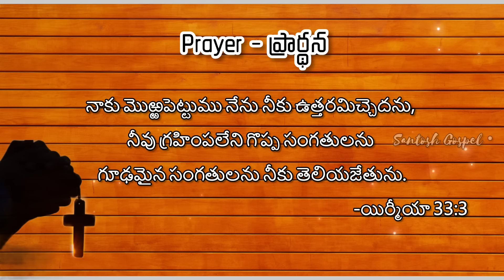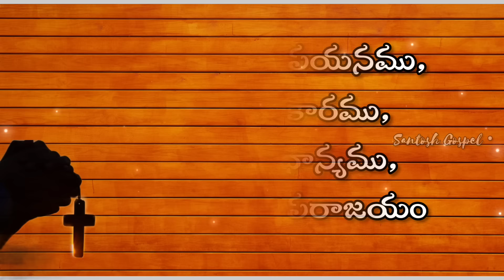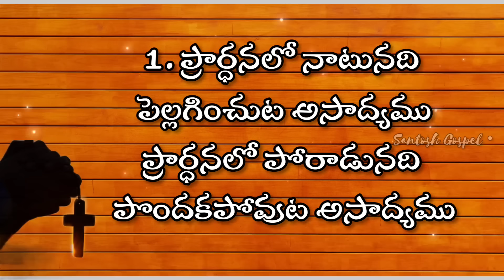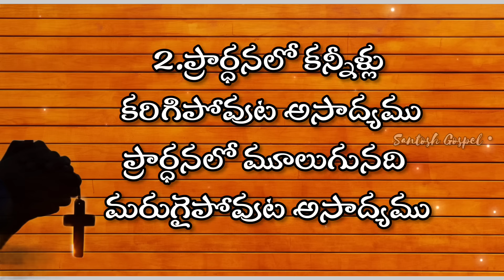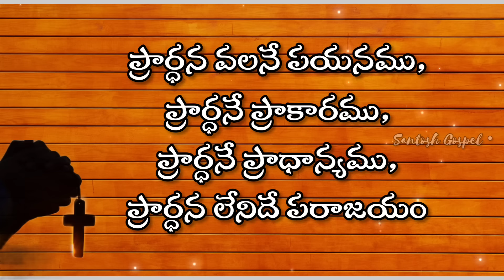❣️ప్రార్ధన వలనే పయనము lyrics | pradhana valana payanam | worship song by brother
Praise the lord every one

ప్రార్ధన వలనే పయనము | pradhana valana payanam
powerful worship song by brother
With lyrics.

THE ORIGINAL SONG WITH COMPOSITION IS AS FOLLOWS-

Credits:

Lyrics & Tune By:-Ps.FINNY ABRAHAM
Vocals:-Chinny Savarapu && Ps.Finny Abraham
Chorus: Prabhakar, Richard, Suresh, Prasad
Flute:- Yugandhar
"Rhythm Programing: - Kishore Emmanuel
Indian Percussion:- Prabhakar Rella &Prudhvi
Acoustic Guitar: -Suresh
Bass Guitar: - Richard Paul
Dop:- Ravi Kanth & Jai
Editing:- Prasad Karnafi
"Lighting & Sound: - Prakash Paul & Jai Chand
Mixing, mastring & Recorded At: - Arif Dani (AD Music) Eluru